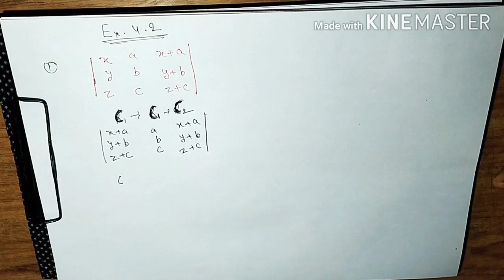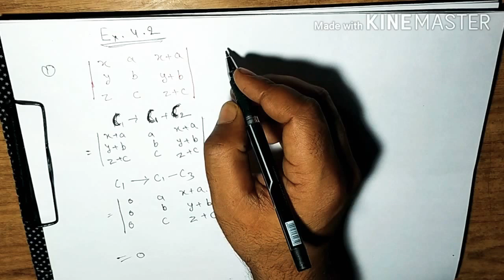12th class,math Ex.4.2